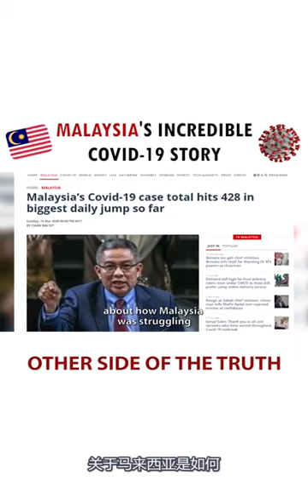马来西亚的抗疫故事 Malaysia’s Incredible Covid-19 Story(中文字幕)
In March, Malaysia's had 3 times more Covid-19 cases than any country in South East Asia. Now Malaysia is one of the safest countries in the world. An incredible story that needs to be talked about more!
于2020年3月，马来西亚新冠肺炎的病例比其他东南亚的国家高出3倍。如今，马来西亚却成为了世界上最安全的国家之一。这转变极不可思议且这成功的故事应该被更广泛的流传！

FB / IG : othersideofthetruth , especially thanks to Dr Dustin Pfundheller
FB / IG : othersideofthetruth , 特别鸣谢： Dr Dustin Pfundheller